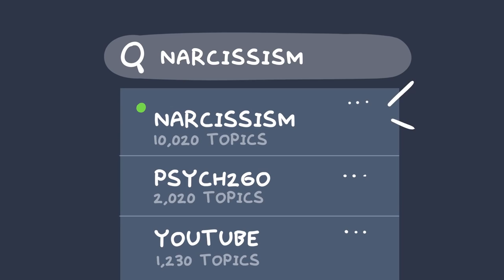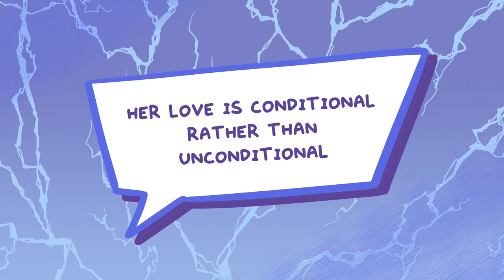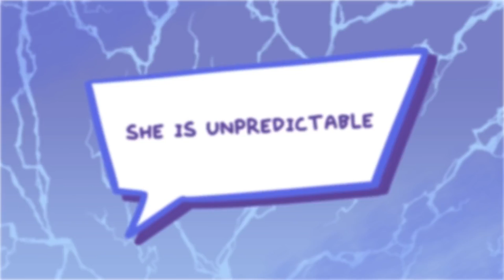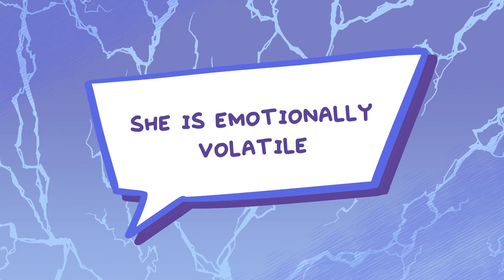YOUTH - WATCH THIS - 10 Signs That You May Have A Narcissistic Mother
[Have healthy normal parents? WATCH THIS because you Do have friends that DON'T have your luck, of coming from happy healthy parents/families. Help these friends. Be a Real friend. stopsuffering stoptoxicparents]

Have you ever wondered whether you have toxic parents? What are the signs of toxic parents? What are the things toxic parents say? Many parents say emotionally harmful things that can have lasting negative psychological effects. A toxic environment at home can lead to many detrimental self-esteem and mental health problems. Do you find yourself or someone you know relating to these? If so, consider sharing this video to help us promote awareness on this topic and community bonding.

Citations:
“Abuse Defined.” The National Domestic Violence Hotline,
“Child Emotional Abuse.” Prevent Child Abuse America,
King, Stephen. Stephen King's Danse Macabre. New York: Everest House, 1980.
“Age of Majority.” Wikipedia, Wikimedia Foundation, 4 Jan. 2020,
Shorey, Hal. “Dismissing Parents and the Rejected Adult Child.” Psychology Today, Sussex Publishers, 7 May 2019,

Cosmic Cultures Global Resonance Movement Highlights:

– dreams & reincarnation
– energetic & psychic healing modalities
– sustainable living
– unified physics